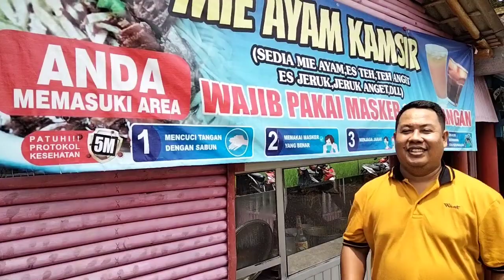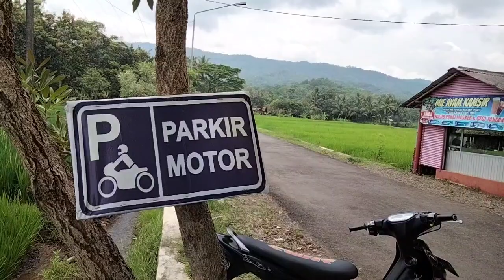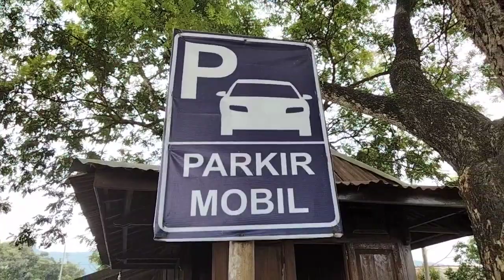MENDOAN RAKSASA KANG SARWONO // MAKAN MIE AYAM KAMSIR